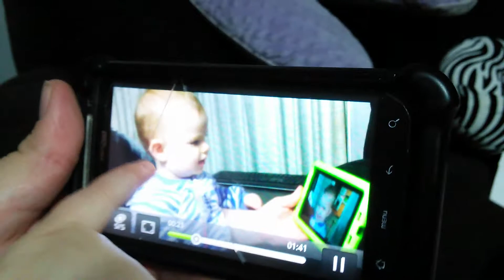Baby Confused Watching Video Of Itself! (Video Within A Video Within A Video!!!)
DECENDENTX "Where X Marks The Spot For Entertainment!"
Machinima Director, COD Ghosts Tips and Tricks, Live Commentaries, BO2, COD4, Shoutouts, Giveaways & MOAR!

►►Rate, Comment, Favorite & Share To Help Me Grow!
►I ANSWER EVERY COMMENT! (TEST ME!)
►►Submit Your Clips To My YouTube Inbox

►Google+ Page!

►►►PSN ONLY! : DECENDENT

►►GOT TROLLZ?

►►1V1 ME BITCH??

►Thumbnails/artwork
Done By Myself
 ►Intro by Exlisiv

►Channels I Fully Support!
►►Check Them Out And Let Them Know I Sent YA!
►►►►Everyone in Team Justus.
►►►►►►►►If you want to be on this list Just Ask!